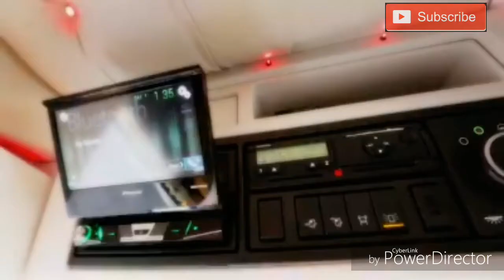Volvo modified track